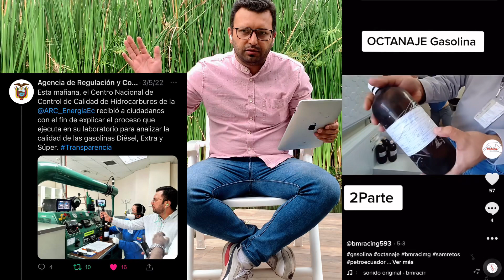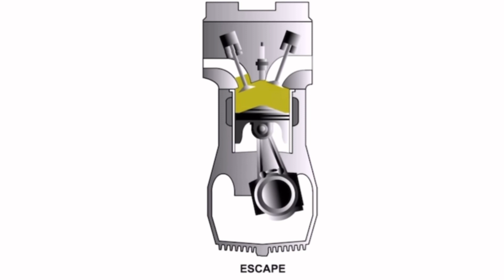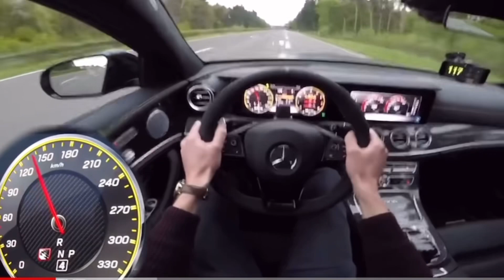TUNING - TODO LO QUE DEBES SABER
Una explicación breve sobre el Tunning y lo que debes saber de donde radica la palabra, pero antes una explicación breve sobre el tema del cita Ake de gasolina y cómo funciona el motor básico para tomar en cuenta en el cuidado de tu vehículo 🚗